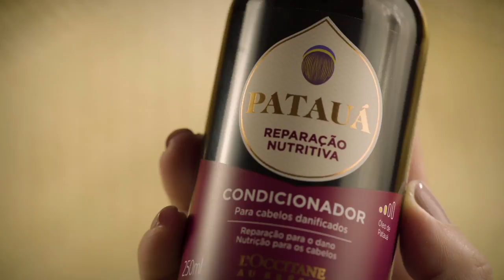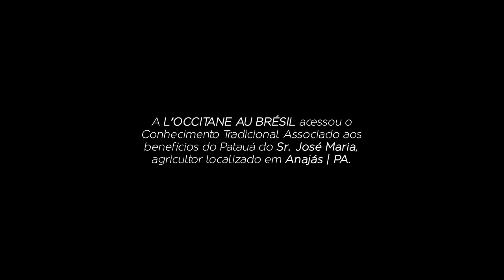Linha Patauá, por Renata Moura e Sr. José Maria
Na Ilha de Marajó, a maior ilha fluvial do Brasil, os rios recortam a terra e revelam caminhos e histórias. É na água que a vida nasce e segue o seu curso, natureza e homem interligados neste paraíso inundado de beleza.

Nas margens dos rios, o Patauá é iluminado pelo brilho do sol e se movimenta suavemente no balanço do vento. De forma artesanal, seus frutos são colhidos e processados em um precioso óleo dourado, que nutre e repara a fibra dos cabelos.

L’Occitane au Brésil desbravou os segredos do Marajó para a criação desta linha com fórmulas de eficácia comprovada, enriquecidas com o precioso óleo de Patauá e desenvolvidas para o cuidado dos cabelos brasileiros.

No filme, você conhece o cultivo de Patauá pelo Sr. José Maria e sua família e o processo por trás da criação da identidade visual da linha pela designer Renata Moura.

Linha Patauá: da natureza do Brasil para o cabelo de todas as brasileiras.

*A L'Occitane au Brésil acessou o Conhecimento Tradicional Associado aos benefícios do Patauá do Sr. José Maria, agricultor localizado em Anajás/PA.